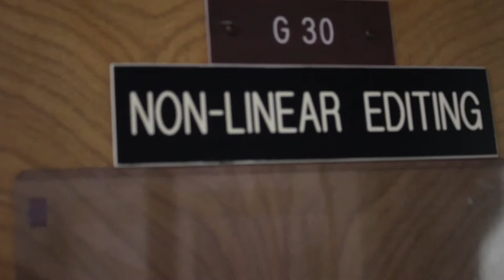Kutztown University Electronic Media Department Promo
The new department promo video was produced, directed , shot and edited, entirely by students in the program.